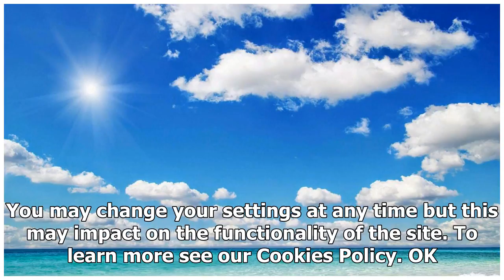Senegal World Cup star attracts interest from Juventus, Barcelona | k production channel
This site uses cookies to improve your experience and to provide services and advertising. By continuing to browse, you agree to the use of cookies described in...